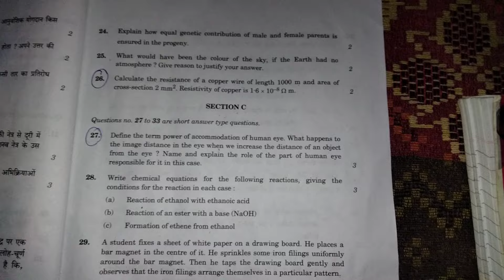Solved lastest class 10 science board paper 2024(part-2)||2 March,24||physics13 (@Physics13 )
Solved lastest class 10 science board paper 2024(part-2)||2 March,24||phycsics13 (@Physics13 )

Consider the following electrical circuit diagram in which 9. class10physics science cbse 2024
chapter-11(human eye and colourfull world)
chapter-12(electricity)
chapter-13(magnetic effect)
class-10th physics
cbse board
pseb board
2022-23
2023-24
physics13 ||cbse 2022-23 ||science paper